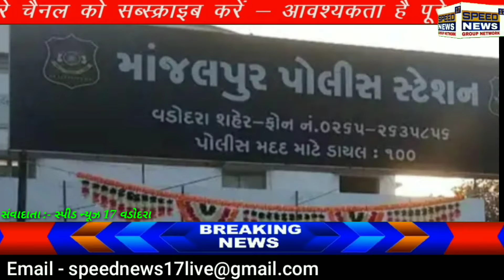SPEEDNEWS17 વડોદરાના માંજલપુર પોલીસ સ્ટેશનમાં પોલીસ કોન્સ્ટેબલ વિરુદ્ધ નોંધાવવી ફરિયાદ.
વડોદરાના માંજલપુર પોલીસ સ્ટેશનમાં પોલીસ કોન્સ્ટેબલ વિરુદ્ધ નોંધાવવી ફરિયાદ.

મુંબઈ થી ઉદયપુર જઈ રહેલ કારચાલક ને પોલીસ ની ઓળખ આપીને એક પોલીસ કોન્સ્ટેબલ દ્વારા તેમની પાસેથી મોબાઈલ ક્રેડિટ કાર્ડ તેમજ રોકડ રકમ સહિતની લૂંટ કરવામાં આવી એ બાબતે વડોદરાના માંજલપુર પોલીસ સ્ટેશને આ  ફરિયાદ આપતા એક પોલીસ કોન્સ્ટેબલ તથા પોલીસ કોન્સ્ટેબલ સાથેના તેઓના સાથીઓ સામે ફરિયાદ નોંધાવી આ બાબતે તપાસ કરતા પોલીસ કોન્સ્ટેબલ તથા તેઓના સાથીઓની ગુનાહિત પ્રવૃત્તિઓ સામે આવતા તેઓની વિરુદ્ધ યોગ્ય પગલાં ભરવામાં આવશે તેમ ત્યાં ના અધિકારીઓ દ્વારા જાણવા મળેલ.
રિપોર્ટિંગ: રાજેશ દરિયાણી ગાંધીનગર